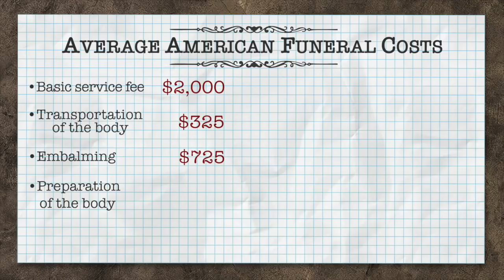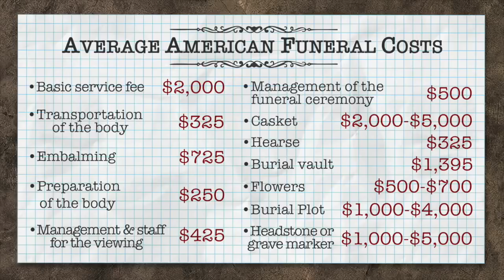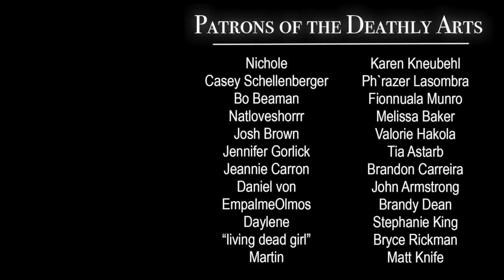Your Funeral Shouldn't Cost $15,000!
Ways to save money AND still have a beautiful, meaningful funeral. It doesn't have to cost an arm and a leg...

Thank you to Susana Alba and Marty Wurst for helping to bring this video to life!

***My new book! "Will My Cat Eat My Eyeballs?"***

***WAYS TO SUPPORT AND GROW OUR NON-PROFIT***

***MORE CONTENT!***

***CREDITS***

Mortician: Caitlin Doughty
Producer & Writer: Louise Hung (@LouiseHung1)
Editor & Graphics: Landis Blair (@landisblair)

"Cheap Funeral: Arranging a Funeral on a Budget can still be dignified!"